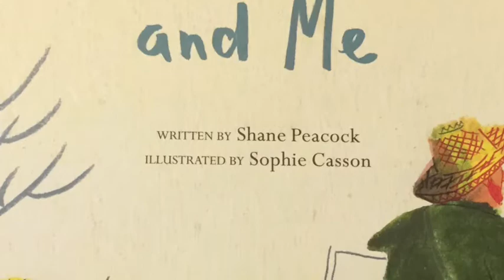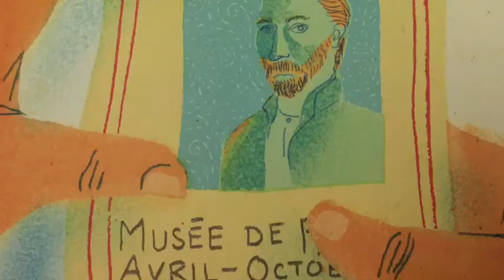The Artist and Me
Blue Spruce 2017